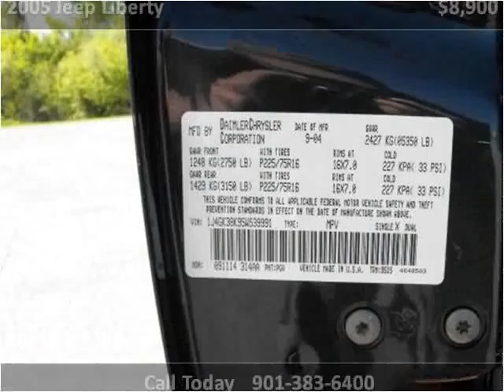2005 Jeep Liberty Used Cars Memphis TN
This 2005 Jeep Liberty is available from AutoMax of Memphis.